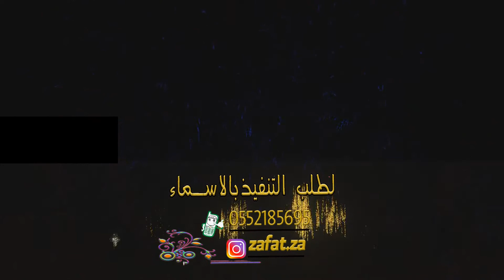شيلة عيد الاضحى عيدكم مبارك مدح الاب والام اهداء ام مشاري بمناسبة العيد ,, تنفيذ بالاسماء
شيلة عيد الاضحى
شيله عيد الفطر 2020 عيدكم مبارك مدح الاب والام اهداء ام مشاري بمناسبة العيد تنفيذ بالاسماء
شيله عيد الفطر 2020
ولطلبها يرجى الاتصال على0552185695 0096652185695

 شيله باسم محمد || شيلة محمد يسعدك ربي || مدح المعرس واهله || تنفيذ بالاسماء  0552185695 بالاسماء || زفات ملكة الليل 2020 || شيلات 2019 _ جديد شيله 2020 _ شيلة باسم 2020 _ زفه 2020 _ زفة 2020 مدح ترحيب بالضيوف2020_ زفات2020  لتنفيذ جميع الزفات 2020والشيلات 2018  لتواصل   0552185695 || او من خارج المملكة 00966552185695 رقيه#صامته#ترحيبيةامتركي#ترحيبيةامصالح#ترحيبية2020#مواليد#زفات#عرائس#اجمل#زفة#زفات2020#براهيم#الحكمي#الوسمي#للوسمي#منى#امرشاء#الزير#مريام#زفات#ليالي#العروس#موقع#زفات#فيصل#الراشد#سفير#المراجل#جديد2020#جديدزفات2020#جديدزفات2018#جديدزفات2020#جديدزفات2020#جديدزفات2020#جديدزفات2020#جديدزفات2020#جديدزفات2020#جديدشيلات2020#جديدشيلة2020#جديدزفة2020#جديدزفة2020#جديدراشدالماجد2020#جديدمحمدعبده2020#جديدراشدالماجد#السعوديه#زفات_اسلاميه#زفات_بالاسماء#انستقرام#شيله#شيلة#شيلات#الشيلات#بدون_موسيقى#زفه#زفات#شيلات_جديده#شيلاتي#عرس#عروس#عريس#فستان#مناسبات#عرايس#انستقرام#الفرح#مبروك#زفات_جديده#عرسان#مولود#ترحيبيه#مواليد#أناشيد#قصايد#مطل#طلة_عروس#قصيده#شعر#خطوبه#دعوة_زواج#بطاقة_زواج#دعوات_الكترونيه#دعوات#سابع#أطفال#نونو#بيبي#مولوده#شيلة_ترحيبيه#شيلات_ترحيبية#شيلات_بدون_موسيقى#شيلات_زواج#رقص#تنكس#طرب#فرح#أفراح#وناسه#شبكه#خطوبه#وداعيه#كوش#مسيرة_عروس#مسيره#زفات_جديده#أم_العريسالهاجريزفات#الباحه#يحي#زفتي#اجملزفه#زفي#زفتى#حي#قربيك#واليد#الشامي#الكبيسي#دبكات#شمعه#الدار#لبناني#كارمن#سليمان#المحبه#محمدعبدالمحبه#محمدعبدهزفة#مجاني#مجان#2020#2020#20120#شيلات2020#نرددها#مبروك#محلاطلتها#كارمن#سليمان#اسفرت#وستهلت#بدونحقوق2020#حقوق2020#خالد#الشهراني#العتيبي#اناشيد#زفات#فؤاد#عبده#الواحد#زفة#وداعيه2015#وداعية2020#وداعية2020#وداعية2020#وداعية2020#عروس2020#ع